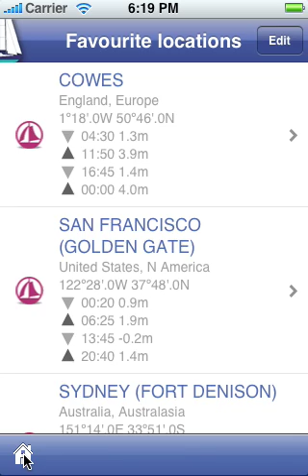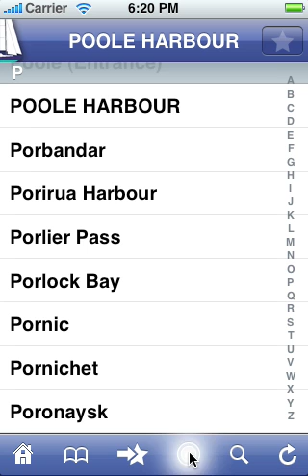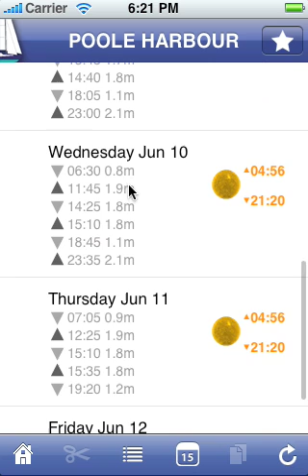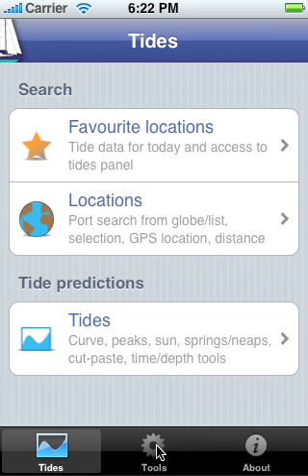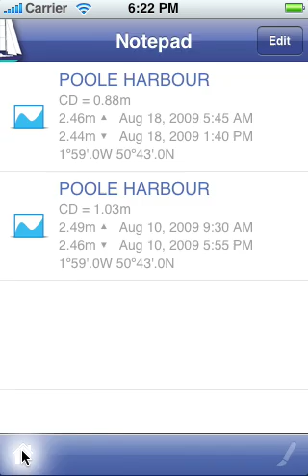Tides Planner - Demonstration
Tides Planner, the application for iPhones from Tucabo Ltd. Tide predictions, minimum depth, spring/neap tides, time planning, notepad, global search for ports, favourites and recents, sunrise/sunset.